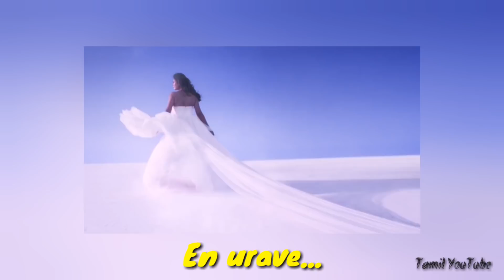Whatsapp Status Tamil Uyire Video Song with lyrics